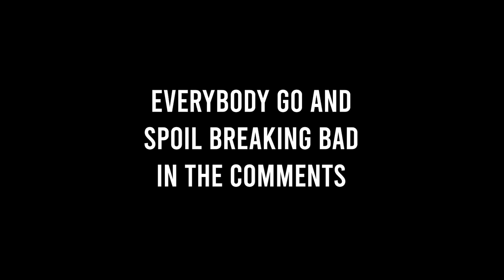When Someone Asks for BETTER CALL SAUL THEME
📚 MY NEW BOOK "The Water Of Michael Jordan" is out now!
📦 Loop Connection Ultimate Bundle with CDs, T-Shirts and Book (for true hardcore fans!)

🔴 LIVESTREAM SCHEDULE: when we are live, we are live xD

Loop Connection is the wildest live looping project of the web.

We play Disco Funk music well mixed with every other genre and comedy stuff!

Miki is the creator and leader of the band.

He plays all kind of instruments and he loves funk!

His crazy faces he does while grooving are unforgettable.

He took part of Rockin’ 1000 back in 2018 and also played in a couple of collabs with Charles Berthoud and Davie504.

You may recognize him for his viral 1-minute funk lesson you can find on YouTube.

Frank is the man with big lungs in the room.

After a long career in doing the Yacht Clacson on V.I.P. Cruises with his saxophone, Frankie started to play the EWI windsynth, ’cause “the new neighbours are ***holes who call the police any time I play louder than a ringtone”.

Luke is the man behind the keys and he can play every sound ever existed.

His list of presets are longer than… well I can’t say that, but you got it!